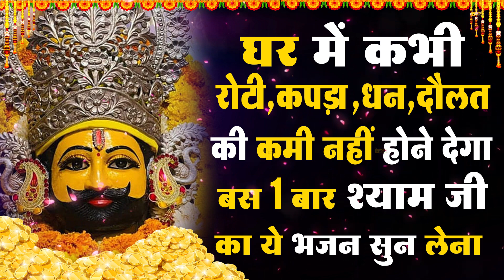घर में कभी रोटी कपड़ा धन दौलत के कमी नहीं होने देंगे श्याम बाबा का ये भजन Shyam Baba bhajan